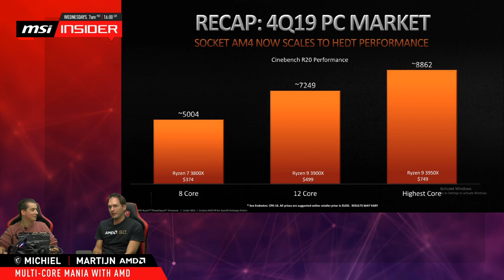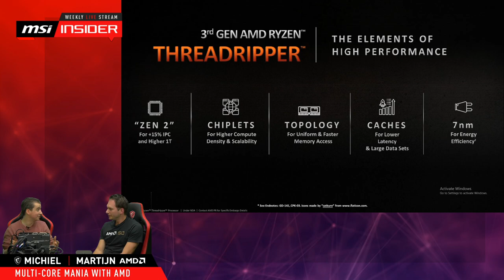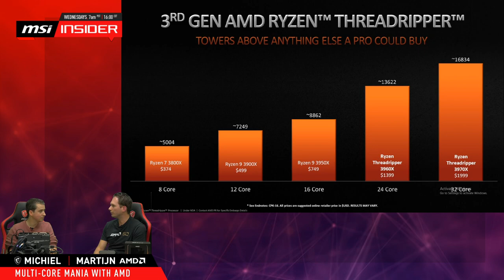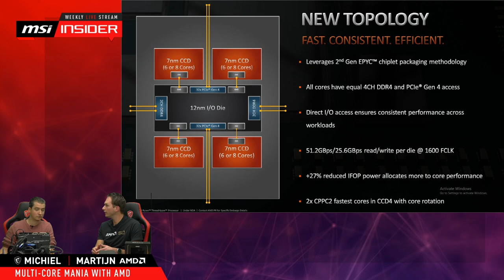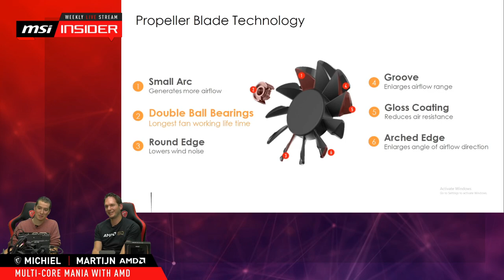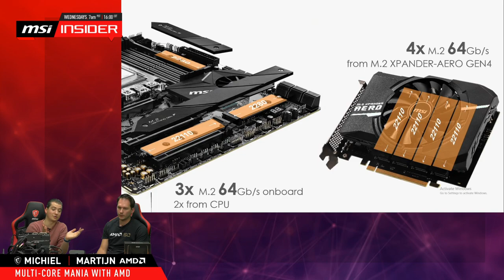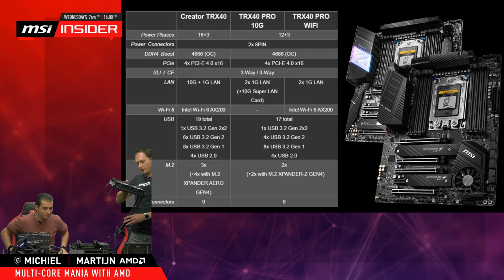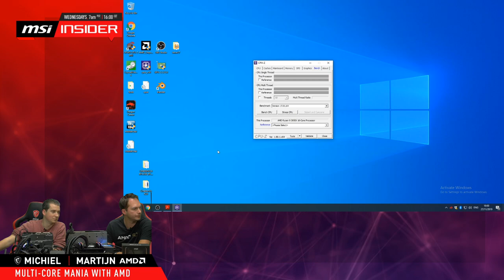Multi-core mania with AMD | MSI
What do we want? More cores! When do we want them? Now! The MSI Insiders will be joined by Martijn from AMD to talk about their latest CPUs and the motherboards you need to power them.

Follow us to get the latest news!